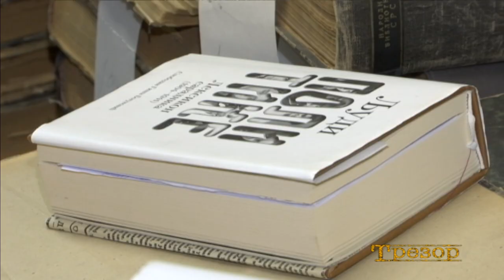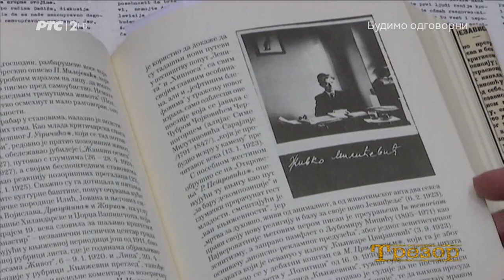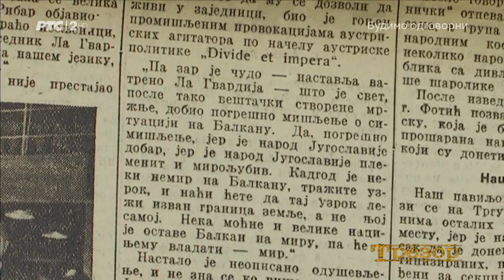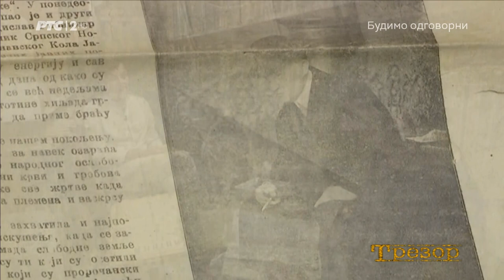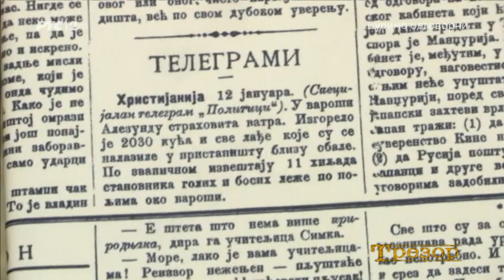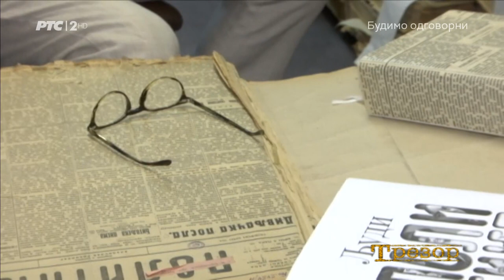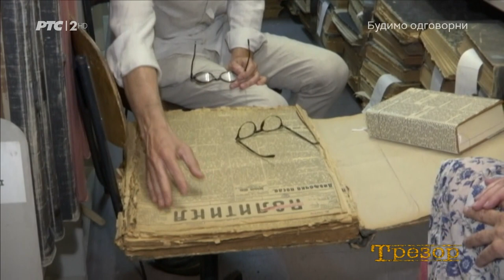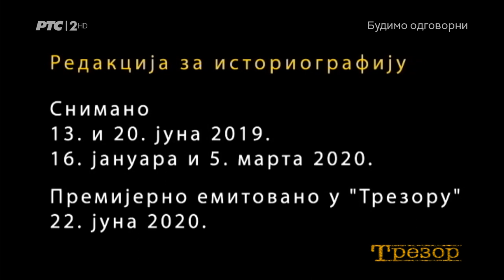157 - Ljudi Politike, prvi deo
Prvi deo četvorodelne serije -
Stvaranje matrice, Ljudi Politike, prvi deo - Iz Bogunovićevog sinopsisa za prvu emisiju u kojoj se oživljava vreme u kojem je rođen dnevni list "Politika": "Politika nastaje u okrilju probuđenih nada posle dinastičkih promena i ona je, na neki način, čedo radosti novog početka. Premda pada u atmosferu gložnje političkih stranaka i glavnih aktera društvenog života, u vreme autoritarnih metoda vladanja Pašićevih radikala, nestabilnog stanja vanrednih izbora i stalnih izbornih kampanja, ona upravo u takvim okolnostima gradi svoju posebnost. U mnogome postaje važan element srpske državotvornosti, ali i bel epoka na prelazu vekova, nastajući u osnivačkim godinama SKG-a (od 1901), unutar zlatnog doba srpske književnosti, u vremenu rađanja nove književne ideologije (J. Skerlić) i vaspitanja ukusa (B. Popović). To je i vreme obnove grada, ulice se infrastrukturno opremaju, popravlja kadrma, postavlja drvena i bazaltna kocka po trgovima, grad uređuju Eduar Leže, Jelisaveta Načić, u arhitekturu neoistorijskih stilova prodiru novi materijali, bečka secesija i jugend stil. Nadežda Petrović i Milan Milovanović, Beta Vukanović skreću likovnu umetnost ka savremenim tokovima evropske umetnosti. Slobodu štampe potkrepljuju liberalna ustavna rešenja, a sudstvo brani štampu od neosnovanih zabrana..." U Narodnoj biblioteci Srbije među policama sa koričenim "Politikama", nagnut nad ranim brojevima "Politike", Bogunović pokazuje naslove, članke, fotografije, oglase, koji su autentični dokazi njegovog izlaganja...
O autoru: Slobodan Giša Bogunović, diplomirani je filozof, član Akademije arhitekture Srbije (AAS) i urednik sajta ove institucije. Autor je troknjižja Arhitektonska enciklopedija Beograda 19. i 20. veka – Arhitektura, Arhitekti, Pojmovi (2005) i dvojezičnog romana Status astmatikus/Status asthmaticus (2009), a priredio je i dve stručne monografije – Akademija arhitekture Srbije (2011) i Milan Pališaški - arhitekta (2013). Objavio je preko stotinu članaka iz estetike, istorije i teorije arhitekture, desetinu proznih tekstova i eseja za izložbene kataloge. Piše prozu, eseje, recenzije i studije, a na početku profesionalnog rada bavio se i pisanjem televizijskih scenarija i različitih pozorišnih formi, režijom i komponovanjem muzike u teatru Nova osećajnost. TV adaptacija njegove predstave Ona će doći predstavljala je RTB na Festivalu u Edinburgu (1984).
O knjizi: Biografski leksikon Ljudi Politike (1904–1941), objavljen је u 115. godini izlaženja lista ("Politika" A.D., 2019). U tri tematske celine, uz korišćenje hemeroteke, arhivske građe, objavljenih i neobjavljenih izvora i literature, leksikon obrađuje stvaralaštvo spoljnih i unutrašnih saradnika "Politike" od osnivanja lista 1904. do Aprilskog rata 1941. godine. Slobodan Giša Bogunović nagrađen je godišnjom nagradom Udruženja novinara Srbije "Žika M. Jovanović" za publicistiku i doprinos istoriji štampe, kao i Zlatnim pečatom Međunarodnog sajma grafičke i kreativne industrije "Grafima" za istu, 2019. godinu.
O seriji: Na predlošku knjige Ljudi Politike realizovana je istoimena serija u četiri nastavka, uz korišćenje obimne i raznovrsne audio-vizuelne građe Programskih arhiva Televizije Srbije, Radio Beograda i arhiva "Trezora", zatim fotografija i dokumenata iz privatne kolekcije porodica Bogunović i Ribnikar. Svojim prilozima pomogli su realizaciju serije Filmske novosti, Foto arhiv Tanjuga, Arhiv Kinoteke, Udruženje "Adligat", Produkcija Dobrivoja i Dobrile Pantelić TRI-D, a svojim gostoprimstvom Narodna biblioteka Srbije i Univerzitetska biblioteka "Svetozar Marković" u čijim prostorima su snimani delovi serije.
O realizaciji: Urednik istraživač Marijana Cvetković; organizatori Gordana Grdanović, Marko Čolanović, Ognjen Ivanović; snimatelji Aleksandar Stipić, Vasko Vasović, Goran Koprivica; asistent snimatelja Saša Todorović; snimatelji zvuka Boris Mijatović, Milan Đorđević, Zlatko Stanojević; mikromani Aleksandar Friščić, Lazar Štrbac; rasvetljivači Mile Ilić, Miroslav Karanović; obrada zvuka Srđan Filipović; grafička obrada Emanuela Tassan Mazzocco Lukić; montažer Nada Dodig Zildžić; autori Bojana Andrić, Slobodan Giša Bogunović
– Učesnici: Slobodan Giša Bogunović, sagovornik Bojana Andrić
– Snimano 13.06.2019, premijerno emitovano 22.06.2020; Redakcija za istoriografiju